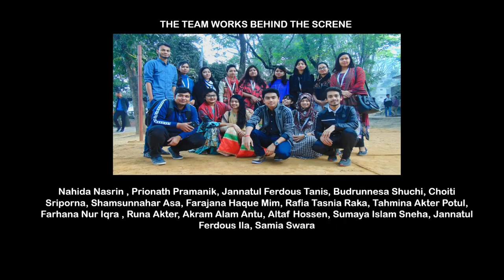Arms and the man stage performance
Arms and the man (1894) is a famous comedy drama by British playwright G B Shaw. The drama is performed by the students of English department (batch-47-A) of Daffodil International University and directed by Nahid Kaiser (Assistant Professor , Dept of English, Daffodil International University). We are very thankful to Daffodil International University authority for helping us.
(please click on cc for subtitle)